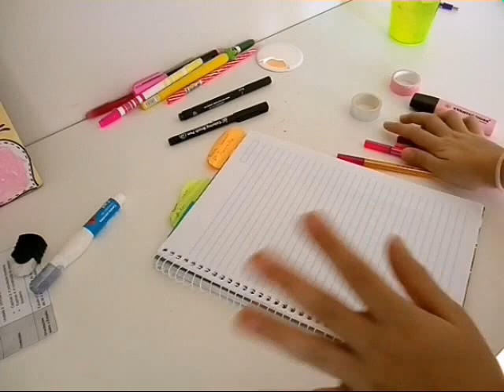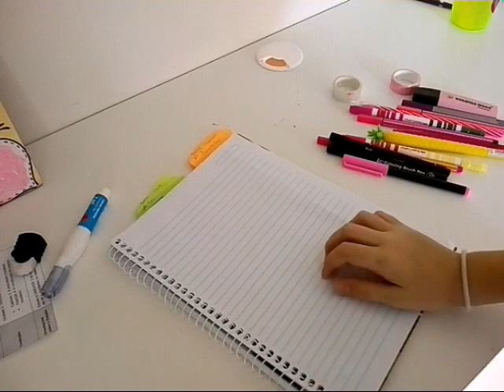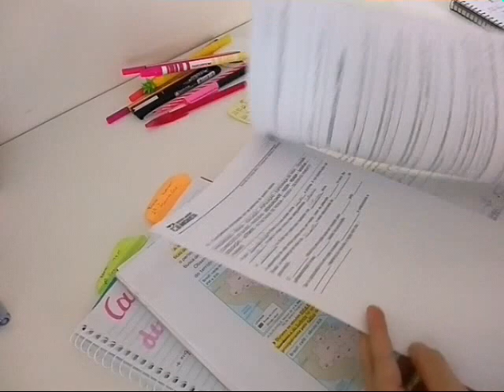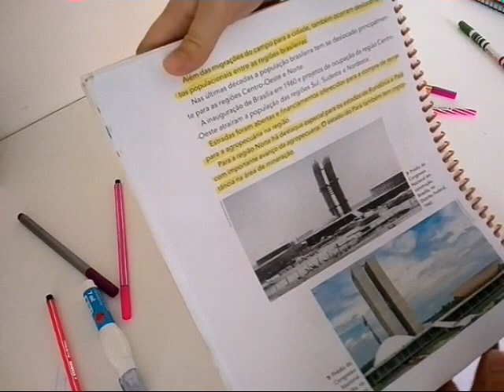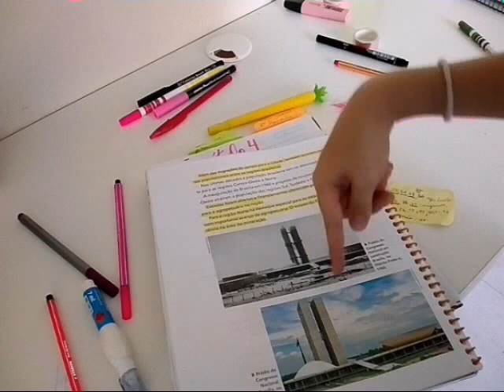STUDY VLOG DE GEOGRAFIA! - JÚLIA VASQUES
Mais um study Vlog no canal!
Minha rotina de estudos para prova de geografia!

Obrigada pelos 50 inscritos!
Amo vcs!

Compartilhe!
Comente!

Agora, rumo aos 100 inscritos!

Bjuuuuu